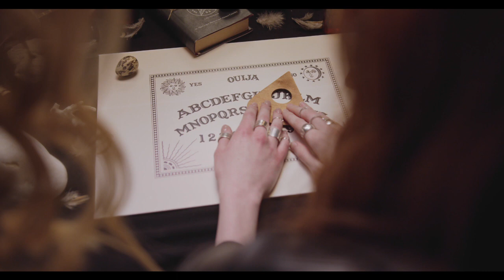Do You Actually Believe In Ghosts? (Reddit Story by u/Verrgasm)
Have you ever had an unexplainable experience that you just put down to being a bit weird or that you fully believe was something reaching out to get your attention? Do you believe in the paranormal? Let me know your stories in the comments below.

Find me and add me on everything over at my Linktree